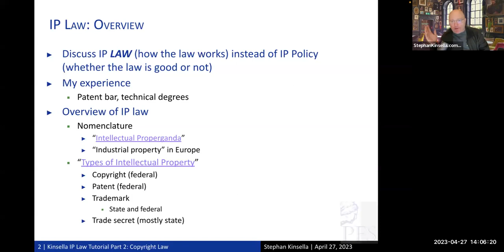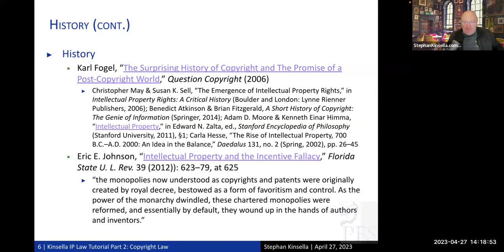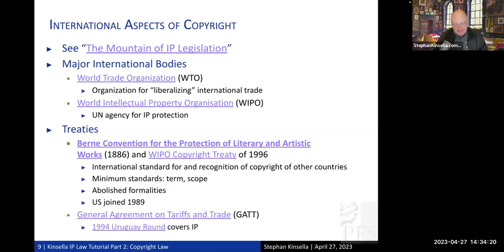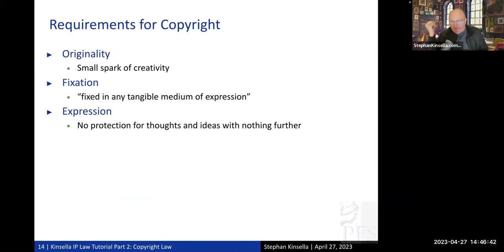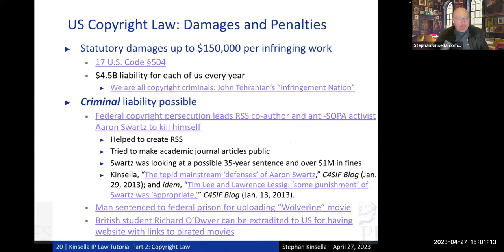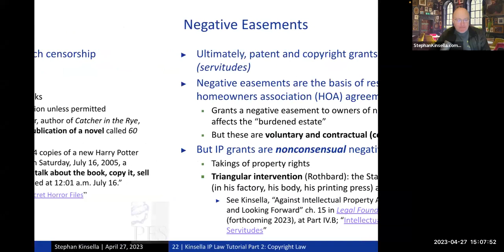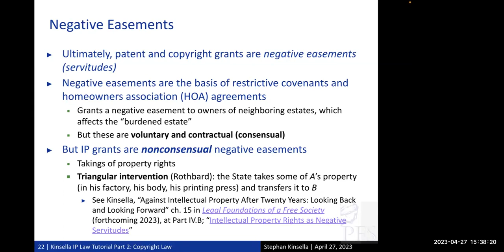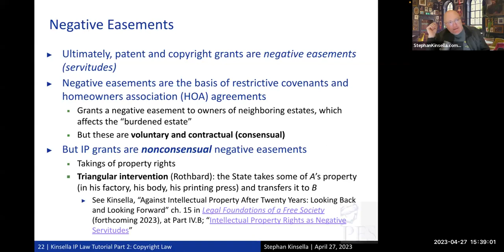KOL411 | IP Law Tutorial Part 2: Copyright Law